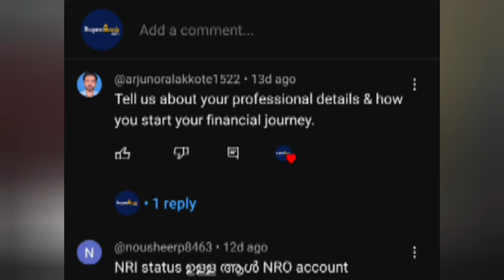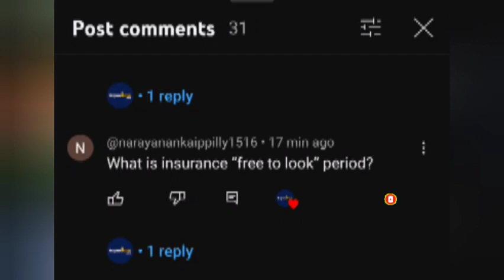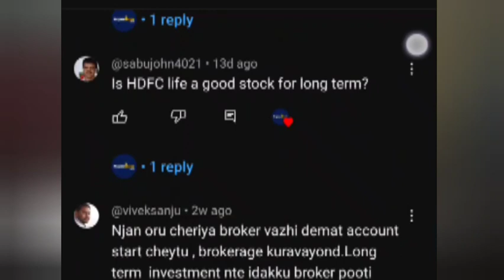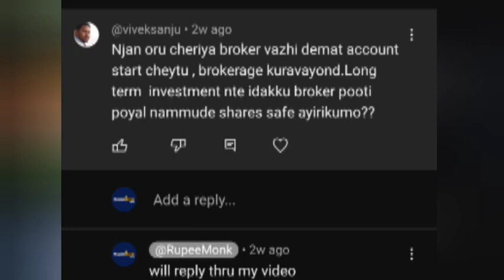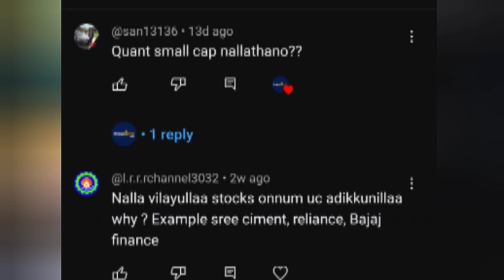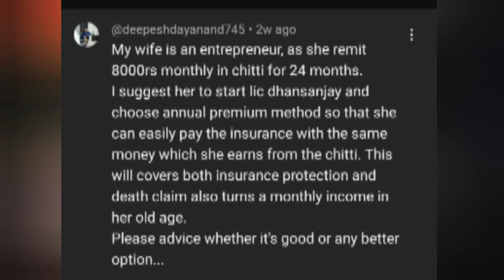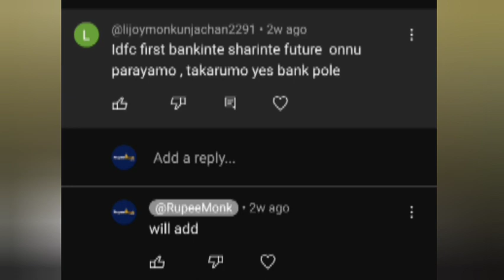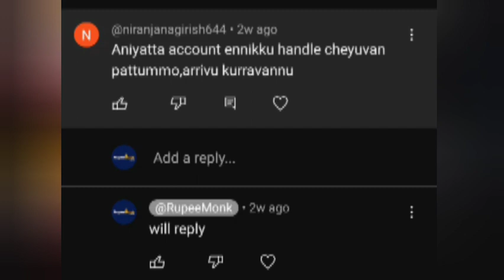സമ്പത്ത് എങ്ങനെ സൃഷ്ടിക്കാം + 14 Questions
* Basic support in AskRupeeMonk WhatsApp service is FREE. Detailed responses and support require payment.